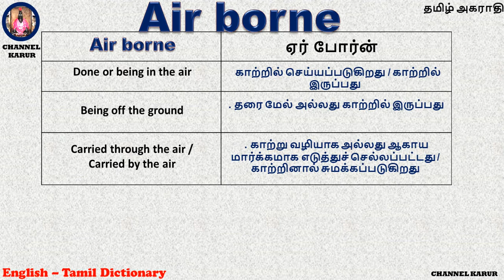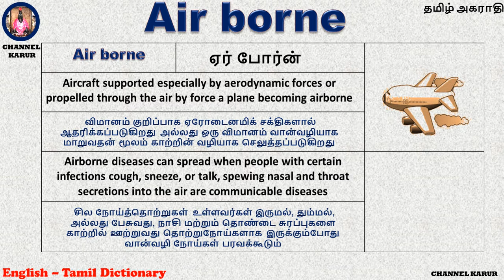Air borne Meaning in Tamil / CHANNEL KARUR